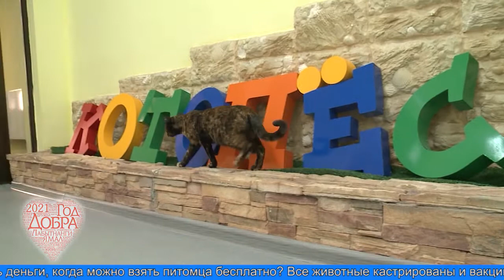«В добрые руки»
Домашние животные потому и называются домашними, что без человеческого участия и опеки им попросту не выжить. Им нужна наша забота. Сегодня только в городском приюте «Котопёс» содержится больше 80-ти собак и 40-ка кошек. А сколько ещё четвероногих слоняются по улицам, подобраны волонтёрами или сидят на передержке у неравнодушных людей, но, всё же, не имеют своих постоянных хозяев. Вина за это лежит только на людях. Тех, кто считает нормальным отпустить собаку на самовыгул, взять котёнка, а затем выбросить его на улицу, подкинуть в чужой подъезд нежеланный выводок щенков или котят. Лабытнангское телевидение вместе с НКО «Ковчег» объявляет благотворительную акцию. Мы предлагаем объединиться всем неравнодушным для решения проблемы бездомышей. И пусть в Год добра каждый обретёт свой дом и любящих хозяев.